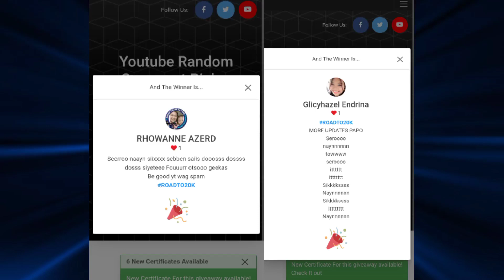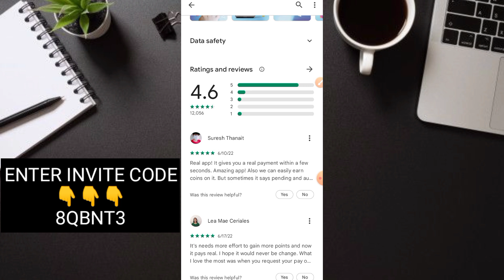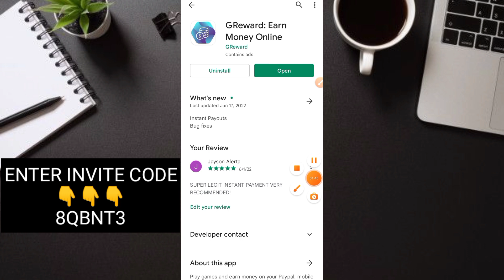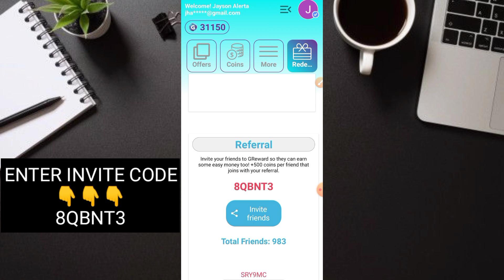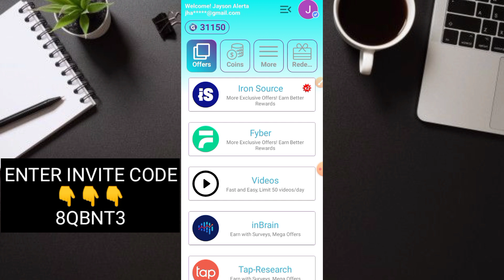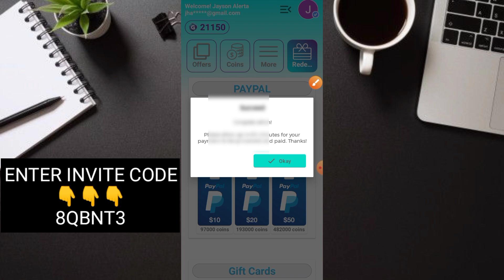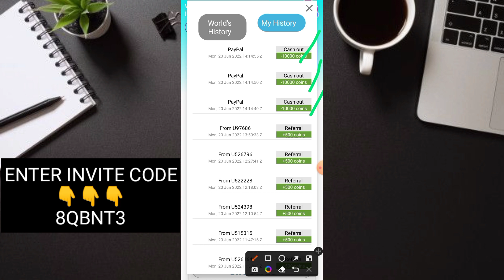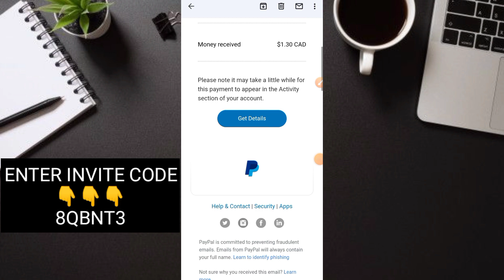[₱3,500] PAYOUT KO! 1 SECOND LANG RECIEVE NA AGAD | LEGIT PAYPAL/GCASH PAYOUT!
➡️8QBNT3

JaysonTV
philippinestodayapp
philippinestodayapp2022
legitpayingapps
earnmoneyonline
makingmoneyonline
gcashearnmoney
freegcashmoney
freegcashmoneyonline
howtobindgcashnumber
freeearningapp
freeearnmoney
howtoearngcash2022
howtoearnmoneywithgcash2022
gcashlivewithdrawal
gcashapp2022
panokumitasagcash
librengperasagcash
freegcashsaapplicationnato